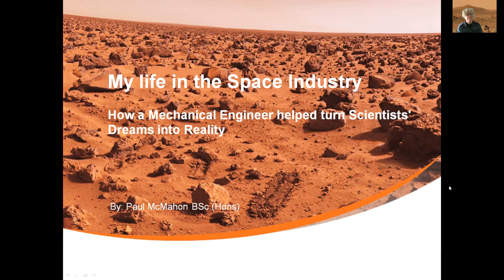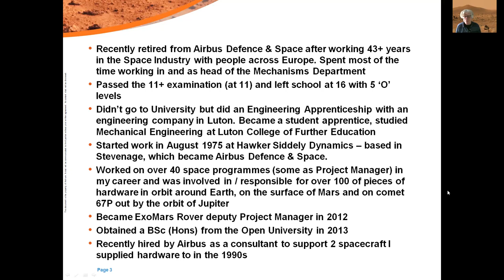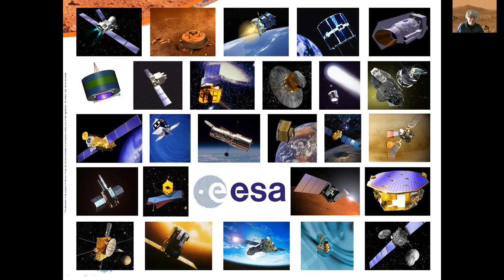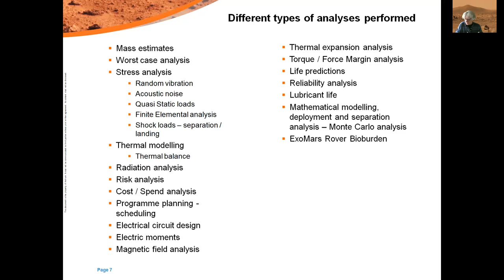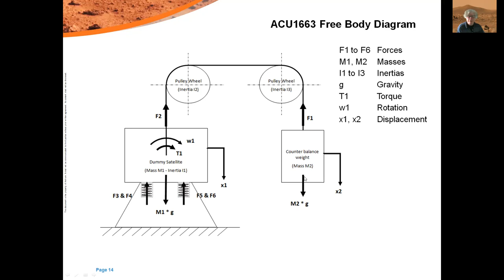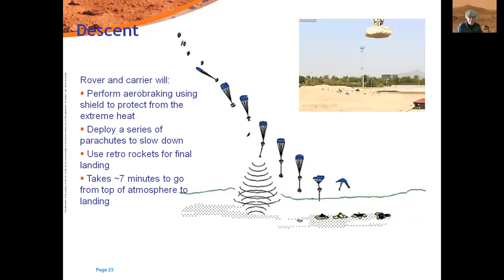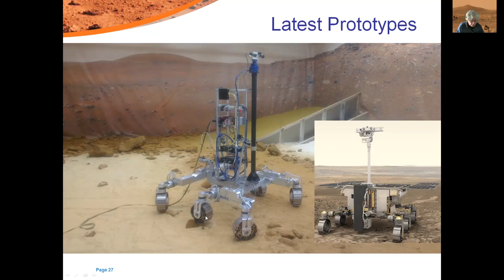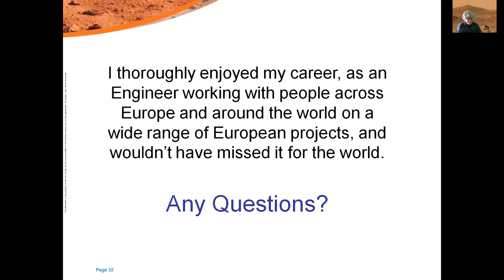Paul McMahon: How a Mechanical Engineer helped turn Scientists Dreams into Reality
43+ years in the Space Industry launching rockets from the South American rain forest to landing probes on Comet 67P and Mars.